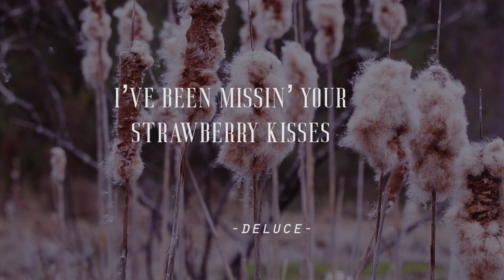Aesthetic Fonts you need in your life | Part 1 | Strawberry Kisses by Oliva Herdt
Song: Strawberry Kisses by Oliva Herdt